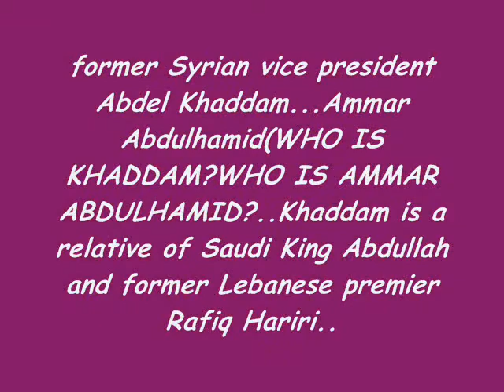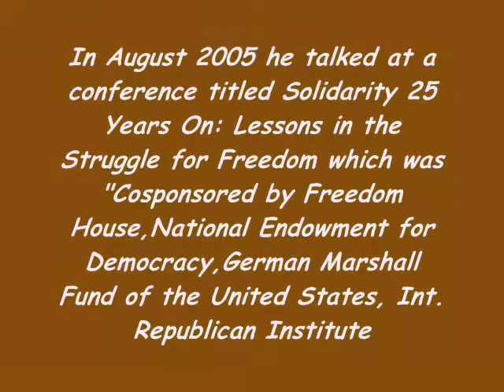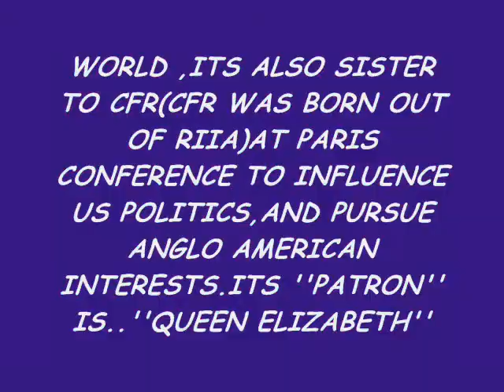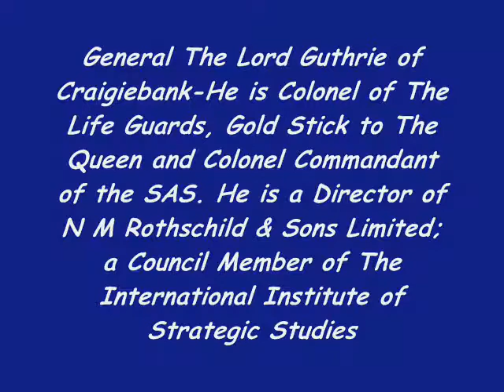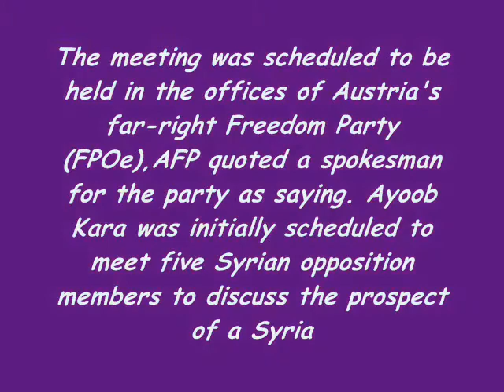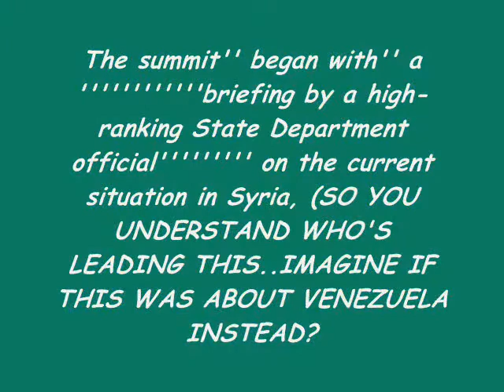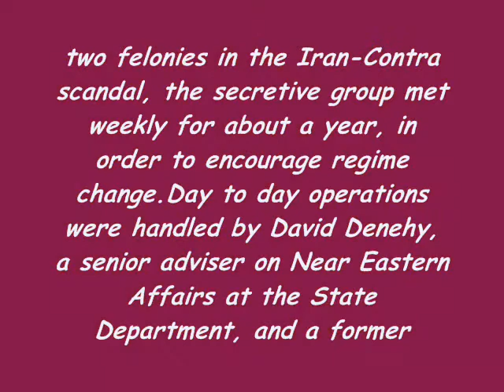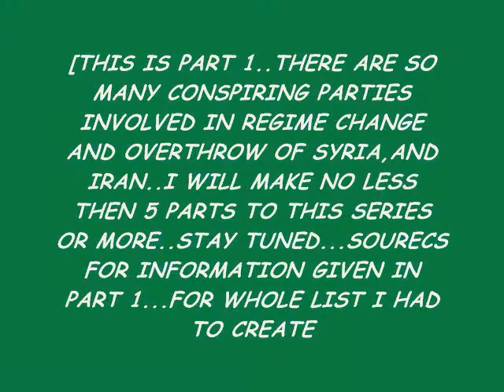SYRIA FALSE FLAG_0001.wmv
SYRIA FALSE FLAG ,FACTS HIDDEN AND LEFTOUT BY MSM MEDIA... (FIRST OF ALL WE WANT TO START OUT BY SAYING.. WE ARE NOT FANS OF ASSAD OR OPPOSITION .WE DO THIS IN THE HOPES THAT TRUTHERS CAN SEE ''THERE IS A CONSPIRACY'' AT WORK AND THEY(CONSPIRATORS) ARE MANIPULATING PUBLIC OPINION IN SAME FASHION AS IRAQ ,IRAN,AND EVEN LIBYA...KEEP IN MIND ALL UR ABOUT TO READ IS CONVENIENTLY LEFT OUT BY ALJAZEERA ,GLOBALIST PRO CORPORATE MEIA,AND OTEHR CRAP MEDIA LIKE URUK.NET( FRONTS FOR GLOBALISTS )AND OTHER CRAP MEDIA LIKE THAT...THIS IS PART 1 OF A SERIES WICH WILL BE MOST LIKELY 5 PARTS..NOT FEATURE IN THIS EPISODE YET ARE THINGS LIKE THIS...AL JAZEERA SCANDAL CONSPIRING AGAINST SYRIA WHEN OFF THE AIR Al JAZEERA EXPOSED Lies about Syria ''Dead Man talking'' Honesty of the Syrian Revolution? Syrian Revolution terrorists pretend to be dead to fluff up the death toll as they are photographed. They come back to life on video. 1:20 and 1: 49 .. GOT'CHA AGAIN!(HOLLYWOOD PRODUCTION EXPOSED!) SYRIAWATCH-ALJAZEERA EXPOSED AGAIN- DEMONSTRATORS PARADING EMPTY COFFINS MADE OUT OF STYROFOAM? (THAT IS SOME OF REASONS WHY I FELT COMPELLED TO EXPOSE WHATS OCCURRING IN SYRIA) FOR FULL LIST ill toss a few examples,not all because i been exposing the conspiracy for over a year..so id be here literally few months posting evidence backing my case..heres a few...